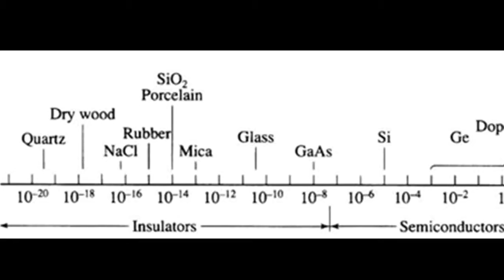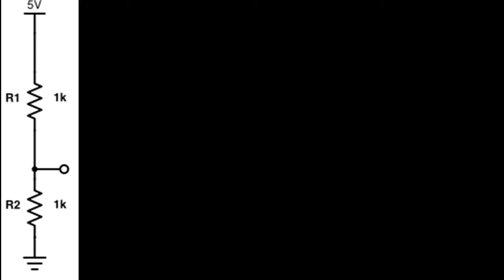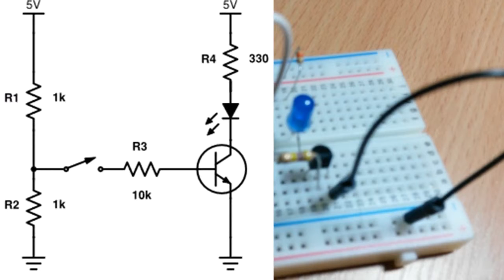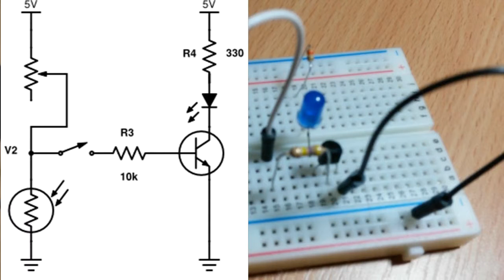Young Innovators, Shtime, Kosovo: Si funksionon tranzistori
Video paraqet si funksionon tranzistori si ndërprerës i rrymës elektrike.